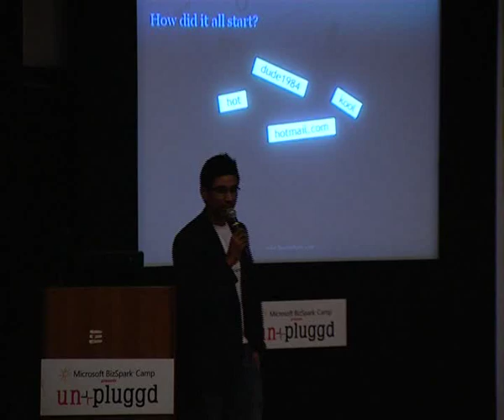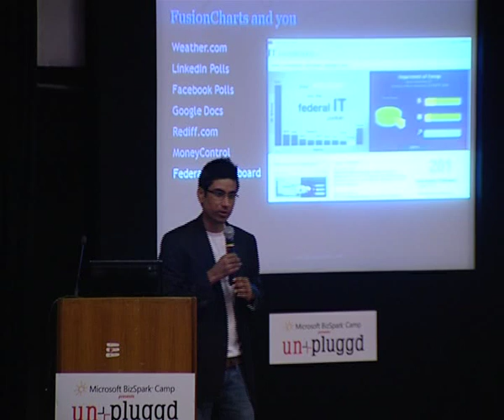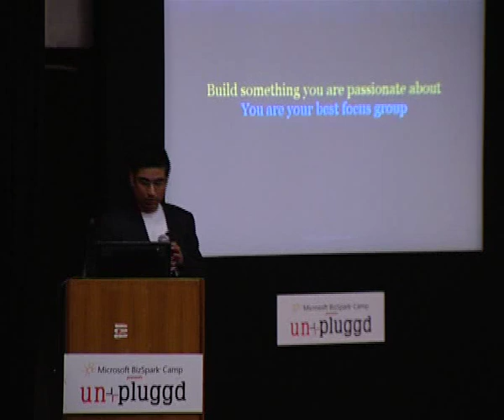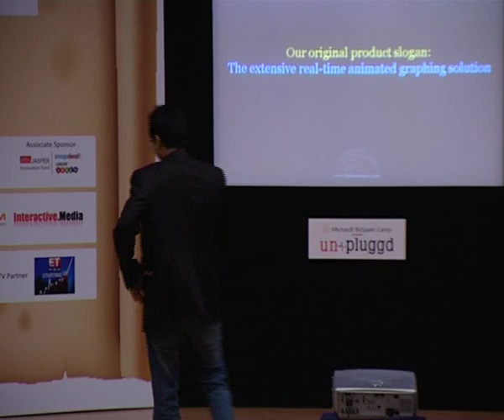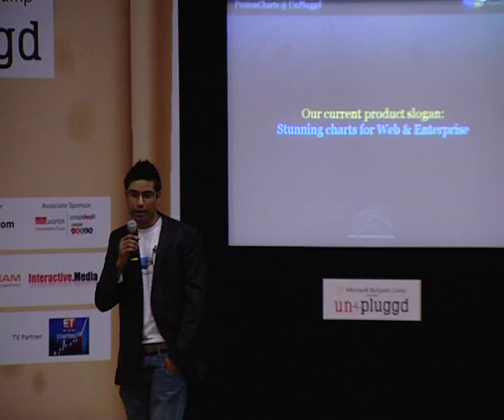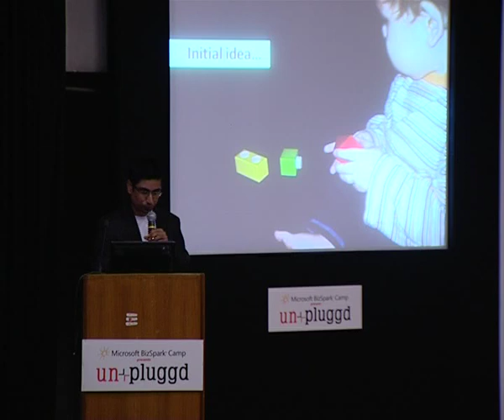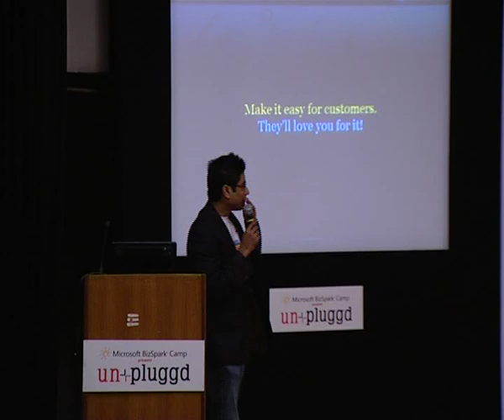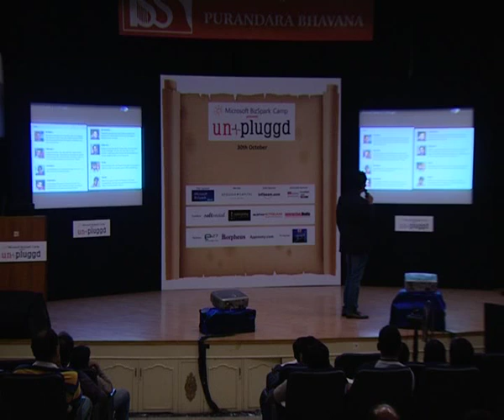Pallav Nadhani On FusionCharts Journey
Pallav started FusionCharts after class 12th and at UnPluggd, talked about his startup journey – how the company was started, how he managed to ‘seed fund’, scaling issues, some of the challenges the company faced and most importantly, customer centric approaches his company has built.